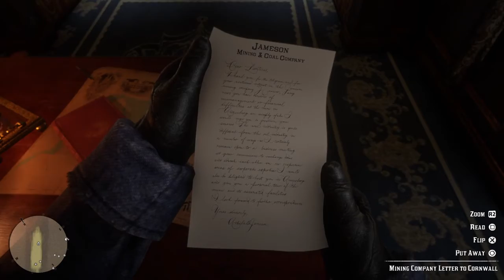RED DEAD REDEMPTION 2 Walkthrough Gameplay Part 3 - TRAIN ROBBERY (RDR2)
Red Dead Redemption 2 (RDR2) Gameplay Walkthrough Part 3 for PS4 Pro and Xbox One X includes a Review, Chapter 1 and Mission 3 of the Red Dead Redemption 2 Story Campaign. My 2018 Red Dead Redemption 2 Gameplay Walkthrough will feature the Full Game Story Campaign. Thanks Rockstar Games for giving me the Full Game of Red Dead Redemption 2 on PS4 Pro.